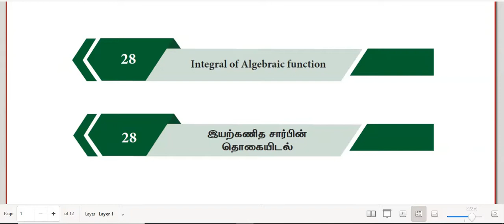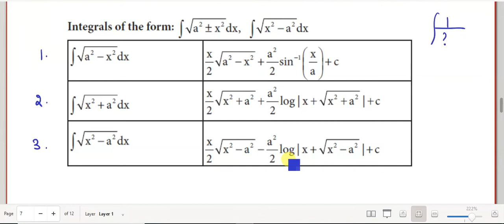Class 12 Mathematics / Refresher Course Module / Title 28 / Integration of Algebraic Functions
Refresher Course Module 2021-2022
Title 28 - Integration of Algebraic Functions
Teacher's Activity
Student's Activity
Home Activity
Example
+2 Mathematics
+1 Mathematics
12th Maths
11th Maths
TN State board
Tamil medium
English Medium
5 Mark problems
Easy way to score marks
Important problems
Score easily
Easy maths
Class 12 Maths
+2 Maths
Important sums
Tips
Pass Mark
Centum
100
90/90
Full marks
Success
Best teaching
Easy methods
First Mark
Pass Mark
35 Marks
25 Marks
5 Marks
3 Marks
2 Marks
1 Marks
Solved answer